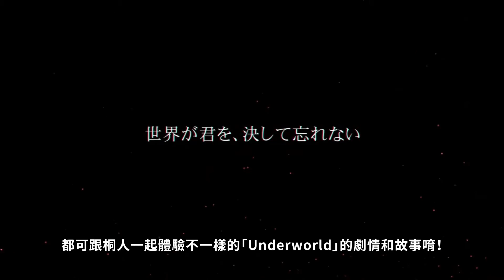【愛玩快樂Go】PS4 刀劍神域 彼岸遊境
SAO再推新作！刀劍粉快跟上💨💨💨
比起前作，這次的《彼岸遊境》更重視角色連攜
而且在遊戲中你可以探索比動畫中更美麗遼闊的場景

不過刀劍一直是比較粉絲向的遊戲作品
所以太郎建議可以先去看看原作的動畫後再來體驗這款遊戲
這樣就可以更融入劇情的開創自己的故事唷✨

喜歡這款遊戲的玩家，可以到ACG愛玩咖的有閑商城打包帶走❤